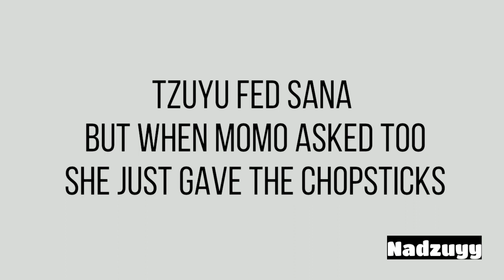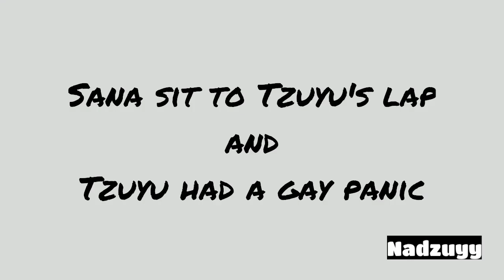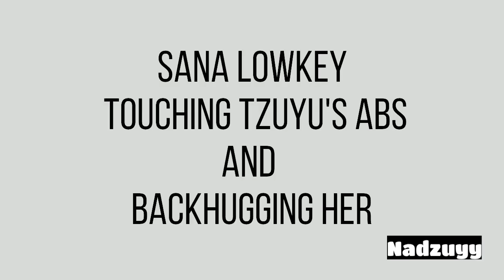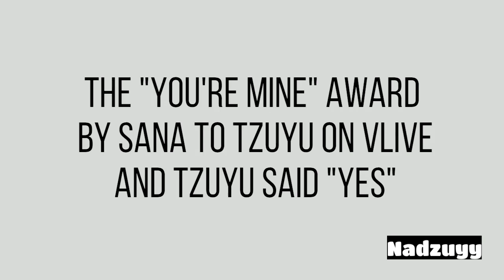SATZU Moments I think About A Lot